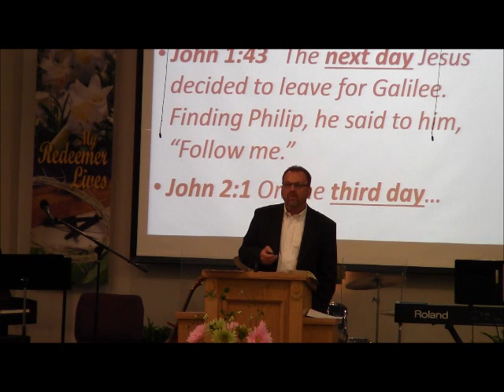GBC Hudson Dean Pratt 07 21 13 Sermon